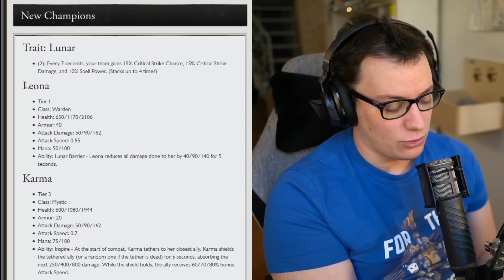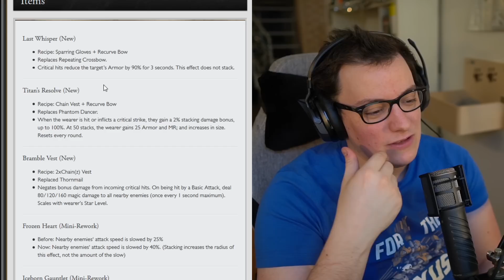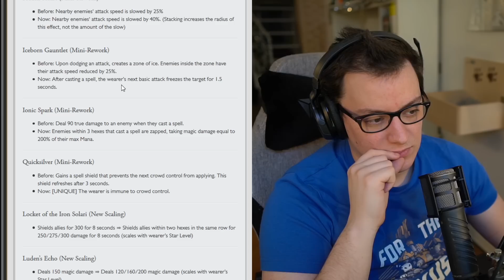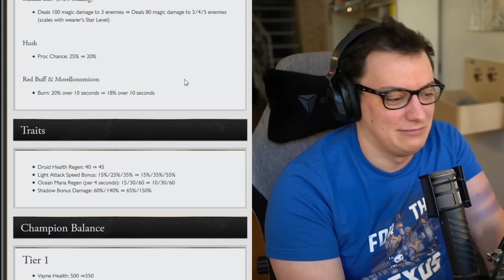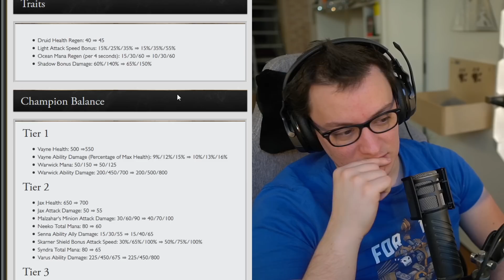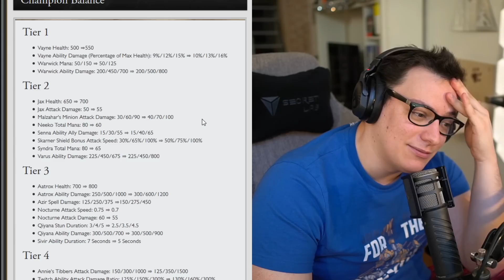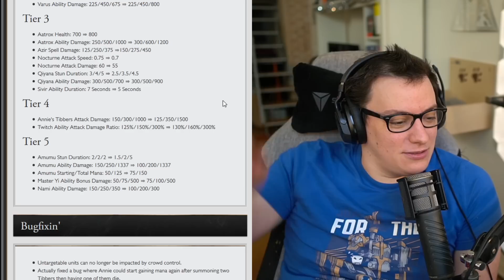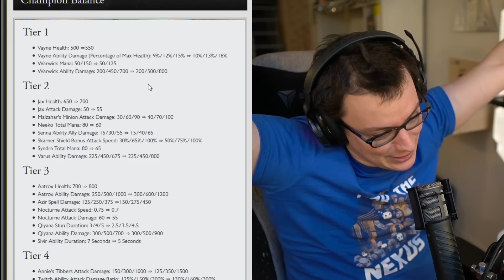ANALISI PATCH TFT 10.1